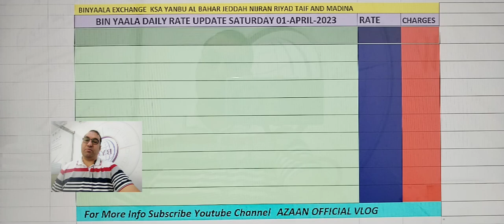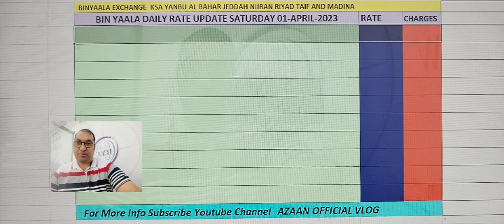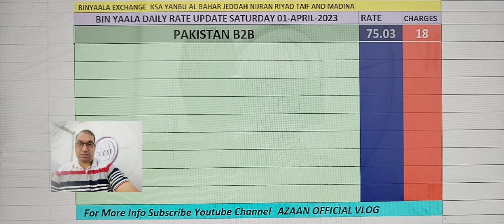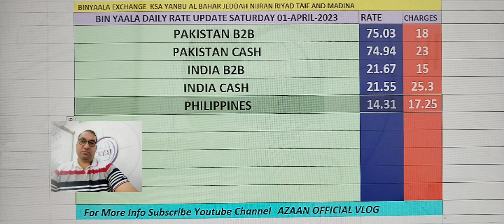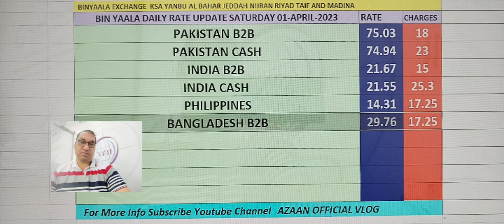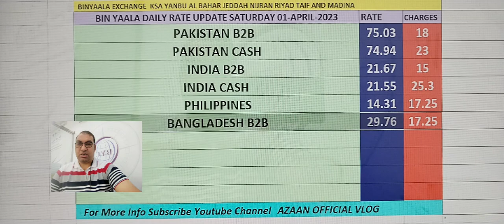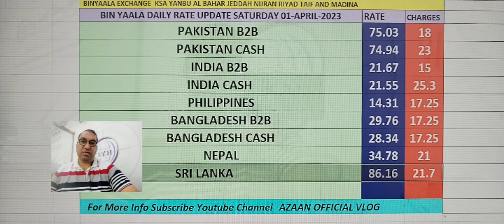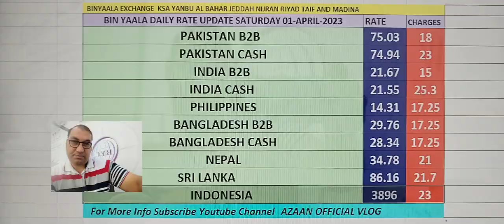BYC Daily Remittances Rate Update Saturday and Sunday 1 & 2 April 2023 @azaanofficialvlog9129 💵💰💸💲